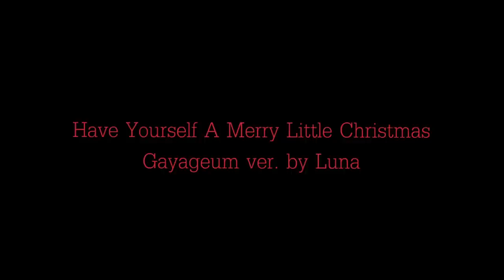Have Yourself A Merry Little Christmas Gayageum ver. by Luna